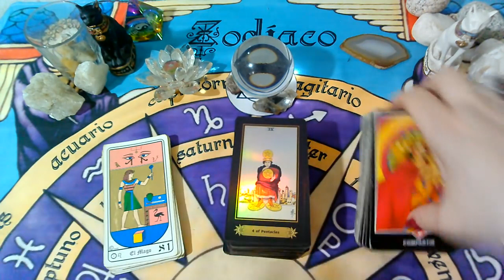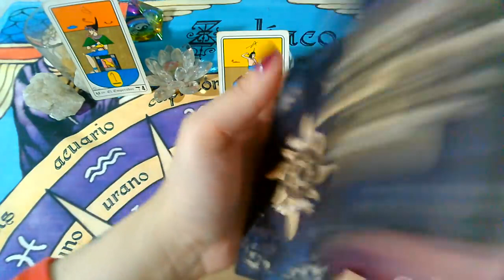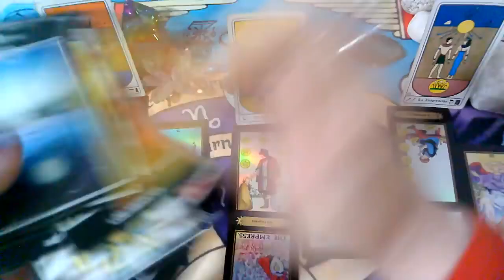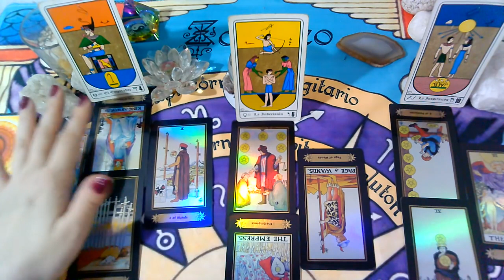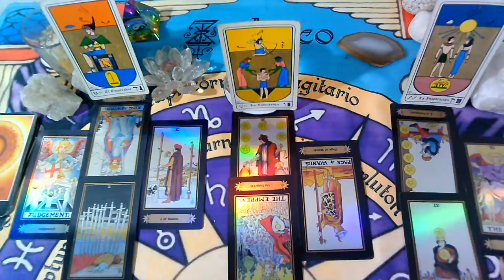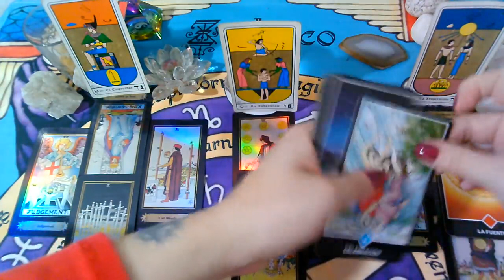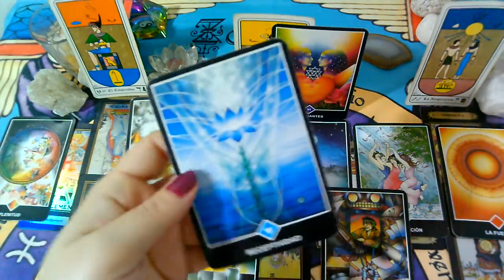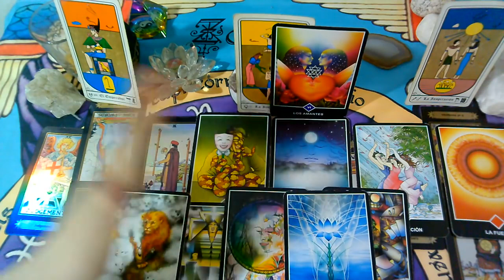MAYO(1er Semana)"ACUARIO♒"Comunicacion"(Ex Pareja/Persona Especial)Que siente,Que piensa,Que hará?